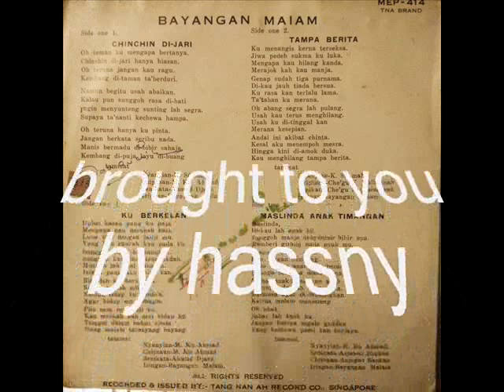m ku ahmad & bayangan malam _ maslinda anak timangan (1968)